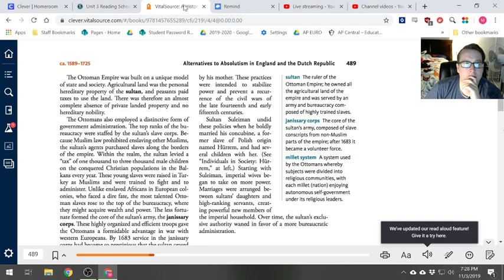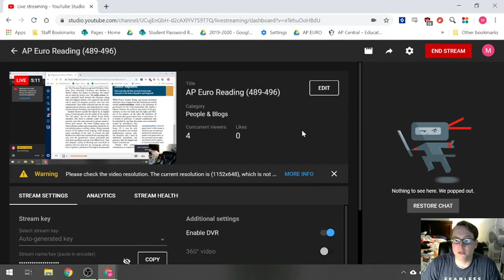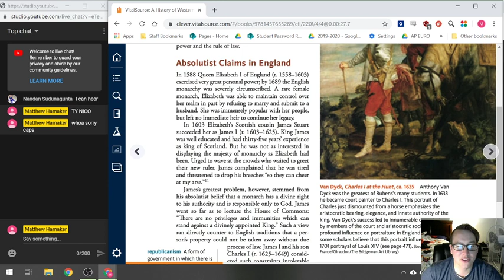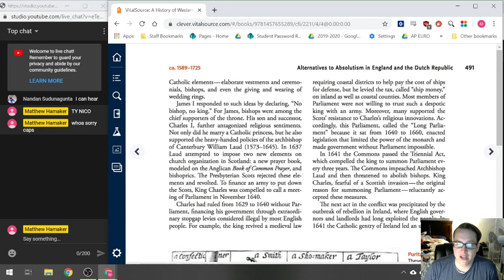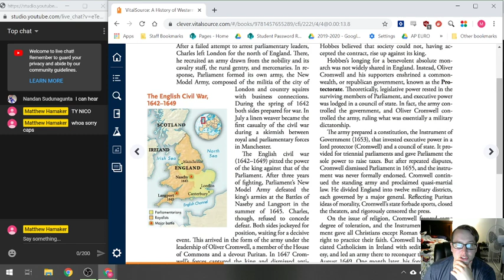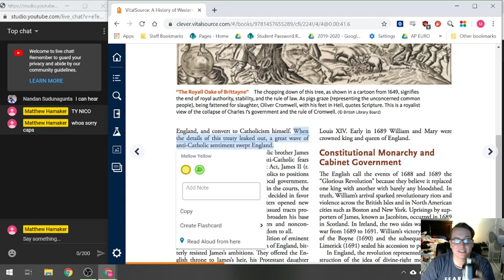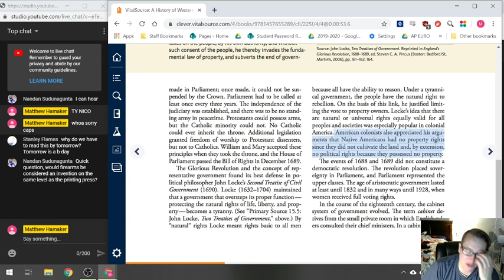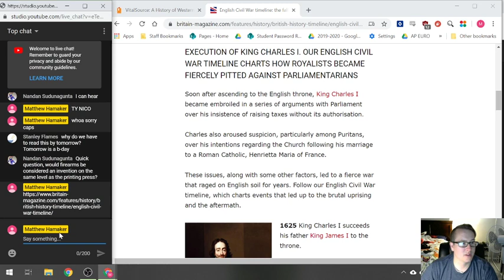AP Euro Reading (489-496)